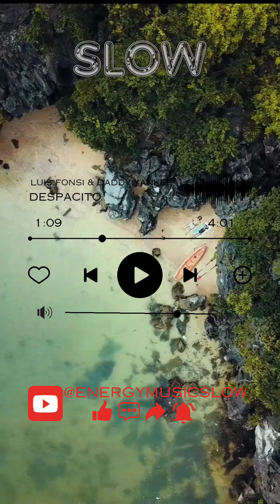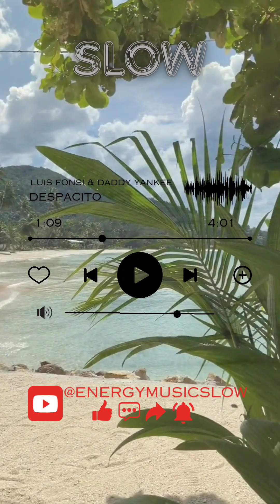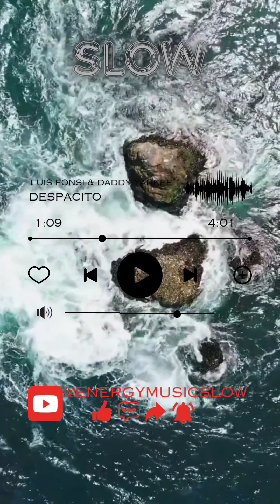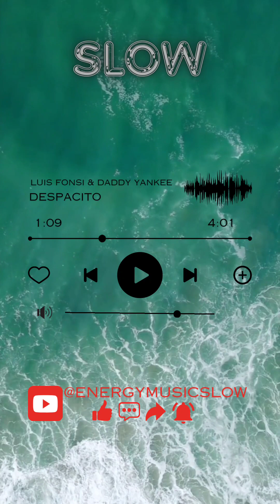Luis Fonsi & Daddy Yankee - Despacito (Slow)